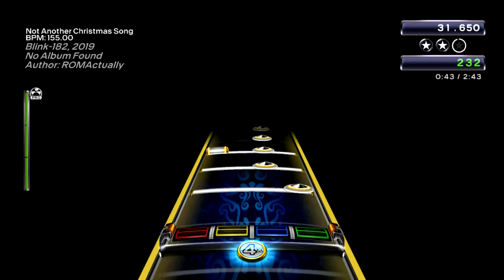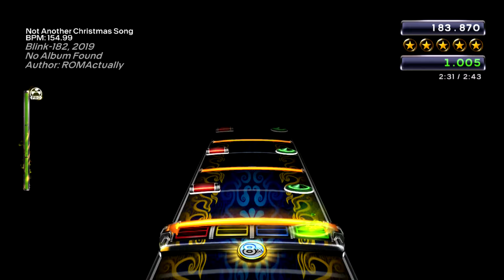Not Another Christmas Song by Blink-182 FC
The Roland gears that im using are:
Module:      TD-17
Snare:         PD-125BK
Toms:         PDX-100
Kickpads:   KD-120

Cymbals (from left to right):
Hi-Hat:        VH-11
Crash 2:      CY12R/C
Ride:           CY13R
Crash 1:     CY-12C
Ride 2:        CY-15

Trick Dominator pedals (Pro 1 V beaters)
Pro Mark TX5AN drum sticks
Roll Limitless + Mad Catz Midi Pro Adapter
Xbox 360 RGH
Rockband 3 Deluxe + Enhanced
Lazmin 112 HD cap. card

My HD video list with statistics, if you're looking for a specific song uploaded on my channel: